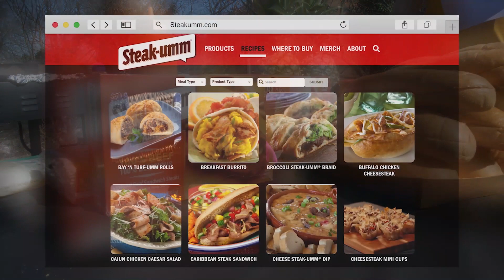MMR's Casey Boy loves Steak Umm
Steak Umm National Cheesesteak Day